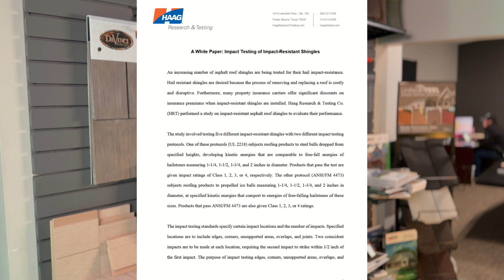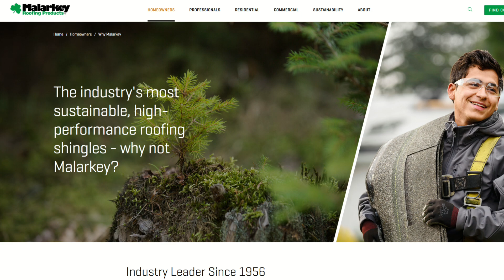Class 4 Roof Shingles: Are They Worth the Cost?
Are Class 4 shingles worth upgrading to?

    In this video, we explain what a Class 4 impact-resistant roof system is, how it’s tested, and why some homeowners — especially in storm-prone areas like Minnesota — are choosing to install them.

    Topics covered:

        What the Class 4 rating means (UL 2218 testing)
        Pros and cons of impact-resistant shingles
        Real-world performance considerations in cold vs. hot climates
        Potential insurance premium discounts (varies by carrier)
        Why some contractors recommend systems like Malarkey Vista

    This is not a promotional video. It’s designed to provide accurate, experience-based information to help you make an informed decision about roofing upgrades.
👉 For more technical specs or to speak with a certified installer,